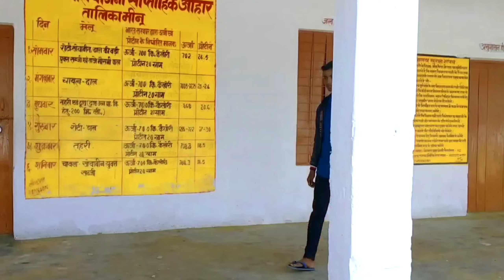अंधा बहरा समझदार// andha bahra samjhdar // entertainment 99 comedy 😆manimerajvines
अंधा बहरा समझदार// andha bahra samjdar // entertainment 99 comedy 😆manimerajvines